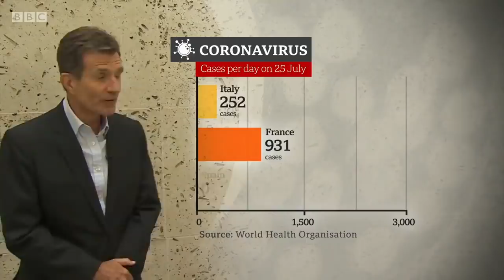UK says Spain quarantine “absolutely necessary” and may be applied to other countries - BBC News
The British government has insisted that it was "absolutely necessary" to reimpose quarantine restrictions on arrivals from Spain, after the change came into effect with just a few hours notice.

Everyone coming to the UK from Spain is now required to go into quarantine for 14 days and the Foreign Office has advised against non-essential travel to the Spanish mainland.  Many thousands of travellers have been affected by the decision.

Labour described the way the decision was announced with little notice as “shambolic”.

The decision was made after what the Foreign Secretary Dominic Raab described as a "big jump" in coronavirus cases in Spain.   The greatest concentration of infections is in the north-east of the country. Popular tourist areas in southern Spain, the Canaries and the Balearic Islands have lower infection rates.

The UK also warned holidaymakers that it could impose similar restrictions on other countries with little warning if necessary.

The decision is a serious blow to Spain's tourism industry.  Its government says the new coronavirus outbreaks are being controlled and the country is safe to visit.  There have been almost three hundred outbreaks in Spain since the easing of lockdown there.

Mishal Husain presents BBC News at Ten reporting from business correspondent Katy Austin, Guy Hedgecoe in Madrid, Science Editor David Shukman and Political Correspondent Vicki Young.